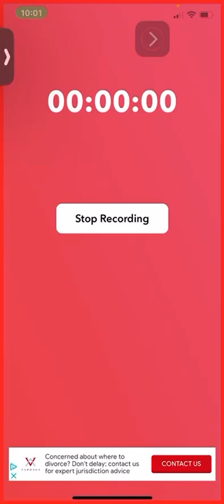nailshow the game is nail show